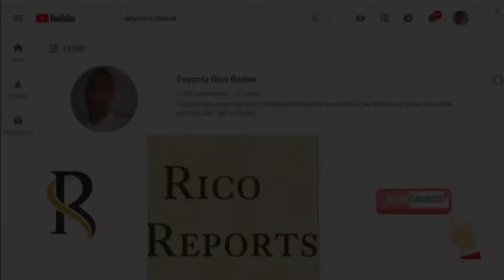Ari Lennox X Chloe - Have Mercy (Pressure) Mashup